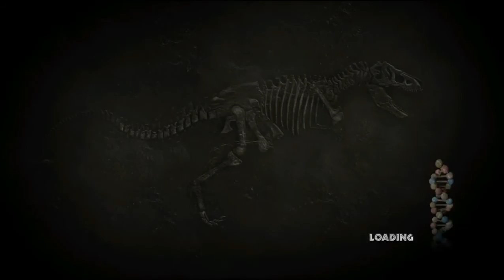Jurassic Park: The Game Bölüm 1: Davetsiz Misafir (Türkçe)